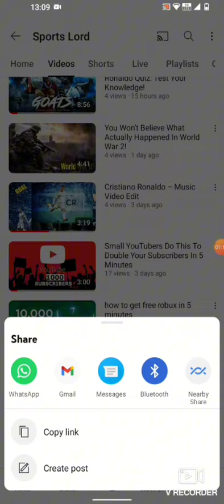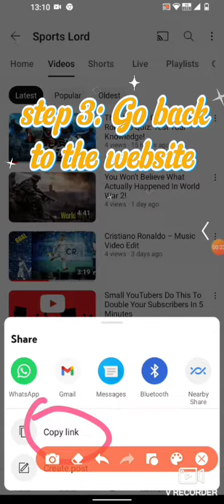Secret To Gaining More VIEWS on YouTube That You Don't know... 🚀🤯😱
how to break the YouTube algorithm
double your views using this tool
how to go viral in youtube
how to create viral YouTube titles
how to get more watch time in YouTube

Title: **"YouTube Success Secrets: Boost Your Views & Grow Your Channel!"**

Description:
Welcome to [Your Channel Name], the ultimate destination for aspiring YouTubers looking to skyrocket their view counts and conquer the YouTube game! 🚀

🎥 **Video Optimization:** Learn the art of crafting compelling titles, eye-catching thumbnails, and engaging descriptions that capture viewers' attention from the get-go.

🔍 **SEO Mastery:** Dive deep into the world of YouTube SEO. Uncover the secrets of keyword research, tags, and metadata optimization to ensure your videos get discovered by the right audience.

📈 **Audience Engagement:** Discover proven strategies to keep your viewers glued to the screen.  From content structure to storytelling techniques, we'll teach you how to create videos that resonate and encourage longer watch times.

💡 **Promotion & Collaboration:** Unlock the power of social media promotion, cross-channel collaborations, and community engagement. Build a loyal fanbase and amplify your content's reach across platforms.

viewbooster.page.tlhow to get monetized on youtube